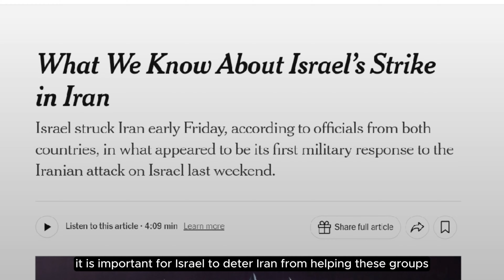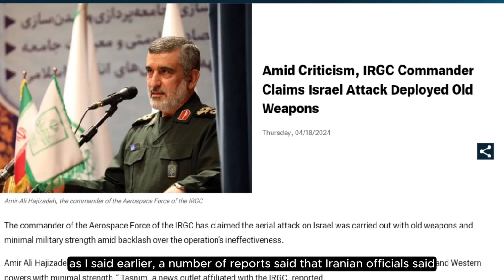Konflik Iran-Israel: Bakalan Perang Dunia?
Pertanyaan ini muncul belakangan hari menyusul balasan Iran atas serangan Israel ke konsulatnya di Suriah di tangga1 1 April 2024. Iran kemudian membalas serangan israel itu ke kota-kota Israel di tanggal 13 april. Israel kemudian membalas lagi serangan itu ke kota-kota di Iran pada tanggal 19 april lalu. Yang menarik di sini adalah sebelum kejadian ini, Iran mengatakan bahwa mereka tidak akan membalas serangan tersebut. Iran menganggap, serangan Israel itu terlalu remeh untuk dibalas lagi karena sifatnya yang seperti mainan anak kecil

Loh, kok bisa Iran tidak mau membalas lagi serangan Israel? Apakah Iran takut dengan Israel? kira-kira kenapa ya? Mari kita kupas dalam edisi Dinna on Diplomacy kali ini.

Peace,
Dinna